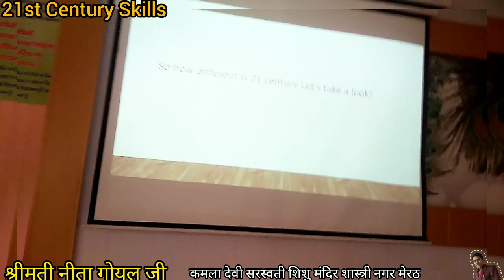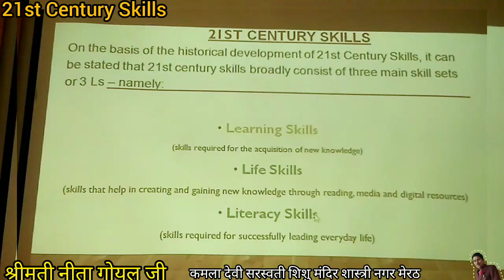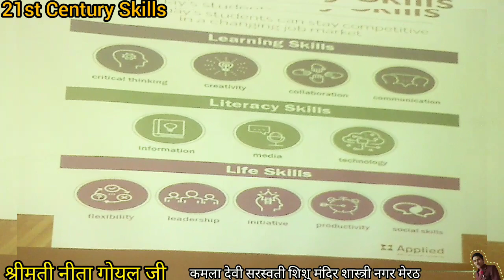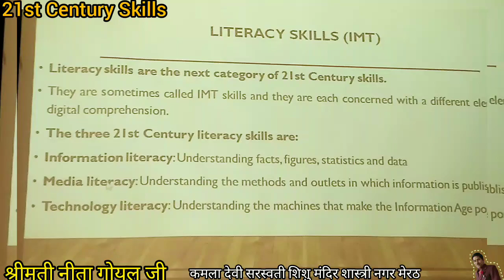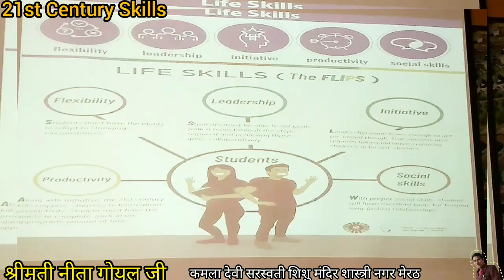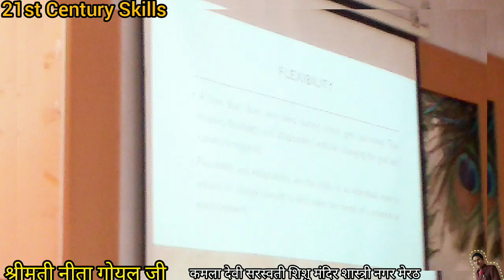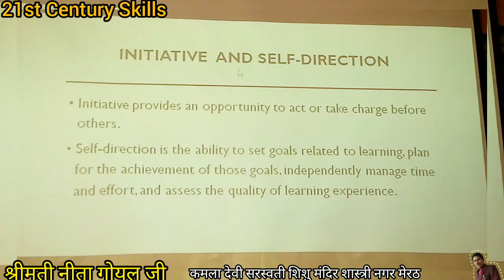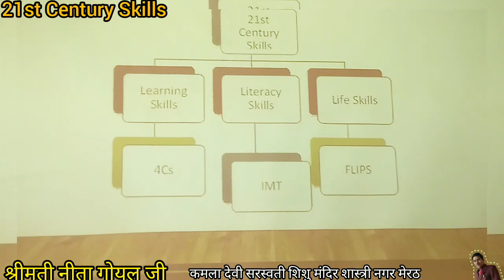21st Century skills by Neeta ji | 21stvCentury Skills of India What is FLIPS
21st Century skills by Neeta ji | 21stvCentury Skills of India What is FLIPS | @s.b.n.academy2203